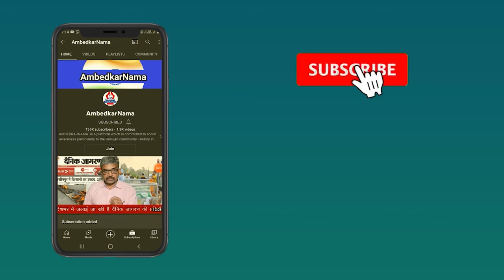राजीव भार्गव की किताब ‘राष्ट्र और नैतिकता’ पर S Irfan Habib की समीक्षा...कई सवाल उठाती है